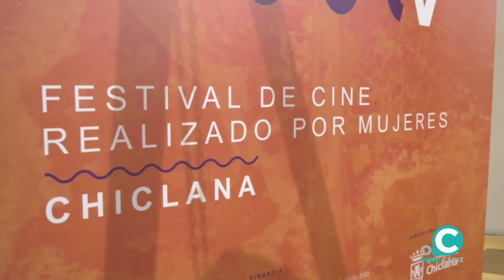VTR GENERAMMA 2022